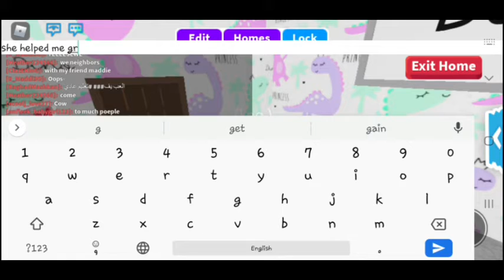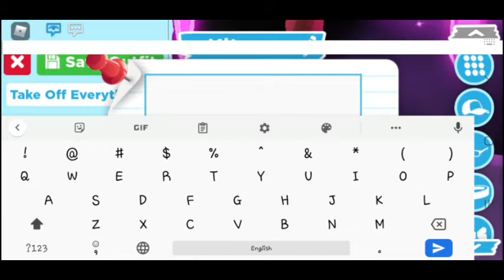NEON Kitsune In Roblox Adopt Me!